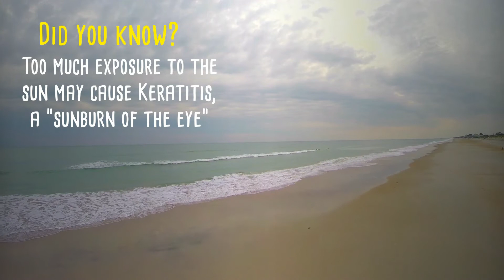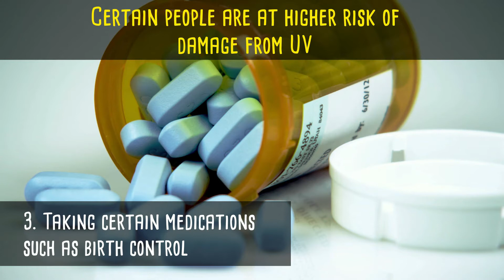UV Sunglasses | Eye Boutique Optometry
Eye Boutique Optometry